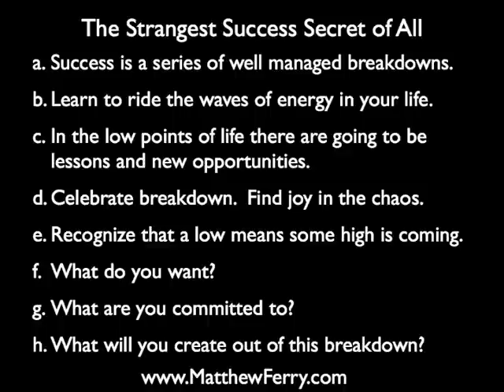The Strangest Success Secret | Matthew Ferry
Matthew Ferry has developed an amazing, free program called 7 Steps to Happiness and Success. This program is packed with inspiring lessons on how to achieve joy and happiness, and have that lead to success! Each of the seven lessons is different, and gives you in depth advice and ideas that will inspire you to take action and change your life!

About Matthew Ferry:
Matthew Ferry is a success expert and coach to Wall Street heavy-hitters, business leaders and other high achievers. His perspective causes a shift resulting in increased productivity, happiness and effectiveness for his clients. Matthew Ferry's "Master Your Mindset" coaching and training style grabs your attention and keeps it.

Mindset,
Success,
Real estate,
Coach,
Effectiveness,
Productivity,
Matthew Ferry Happiness,
Matthew Ferry Drunk Monkey,
Master Your Master Your Mindset,
Master Your Mindset,
Matthew Ferry,
Stay Positive In Difficult Times,
How To Be Positive In Tough Times,
How To Be Positive In life,
Staying Positive,
Turn Your Life Around,
Tough life,
Matt Ferry,
Drunk Monkey,